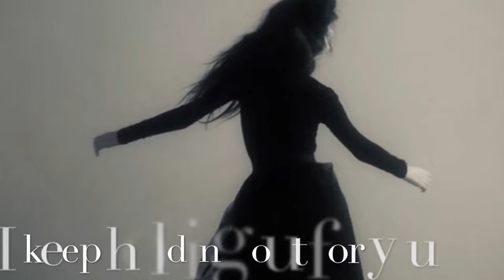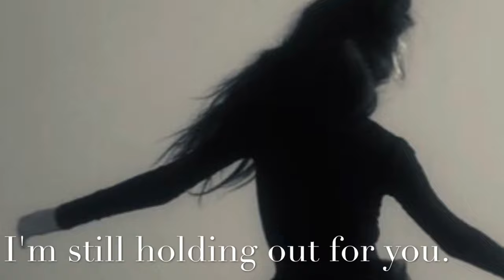Angelina Jordan " Still Holding out for You" Absolutely Beautiful In Every Way! Must See!!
Angelina Jordan "I'm Still Holding Out For You" Angelinas' Voice in this one is beyond Awesome. Extraordinary , Gifted , Deep, Rich, Full, Emotional. Angelina is simply the Best Singer Out there Bar None in My Opinion . I don't want to Rank singers against Angelina because Angelina will Win. Angelina is a Musical Genius. It's not really fair to make a contest out of it.  Love Peace and Kindness    Steve
Be Sure to Visit Angelina Jordans Official Sites and Social Media for all the latest News Merch and Chat. See you there fellow Angels
From Some of Angelinas Jordan's Top Performances. Absolutely AWESOME! Most of these clips came from Angelina Official Page
And AngelinaJordanOfficial
Angelina Jordan Cover Channel
AngelinaJordanCoverChannel